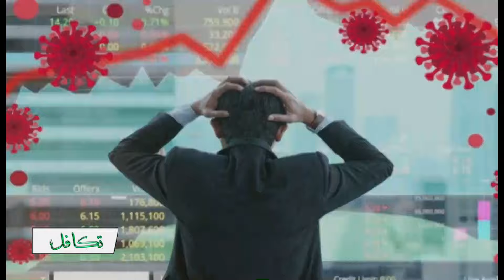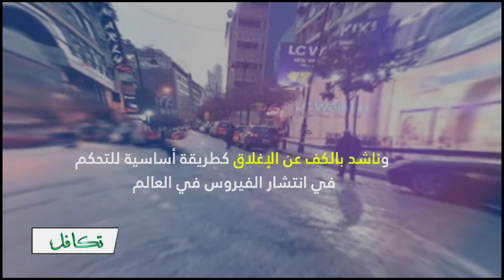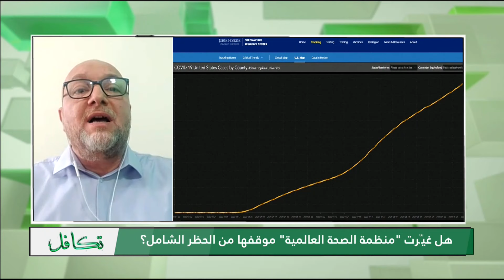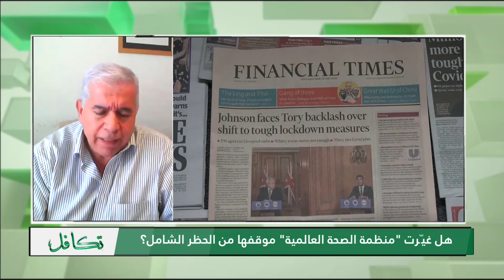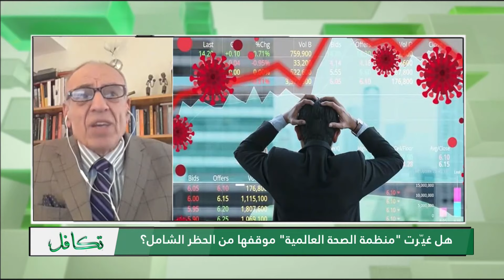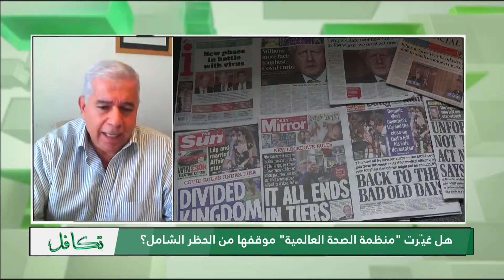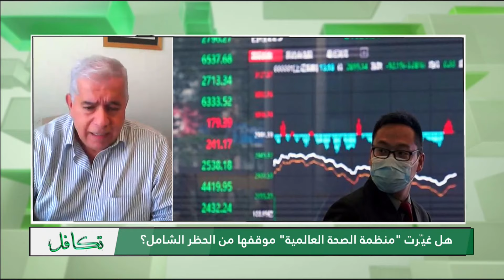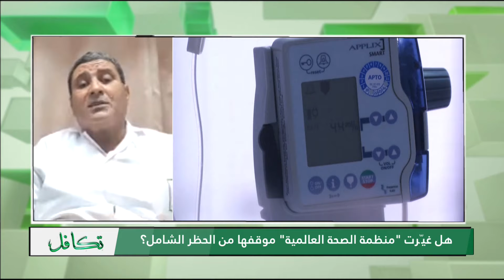هل غيّرت "منظمة الصحة العالمية" موقفها من الحظر الشامل؟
تقديم: سمية طالب
مع: د. إبراهيم حمامي - أخصائي رعاية صحية أولية
د.عبد الحميد مهني - مدير البحث بكلية الطب في جنيف
د. نهاد اسماعيل - خبير اقتصادي
د. منذر الونيسي - طبيب ومستشار وزارة الصحة سابقا